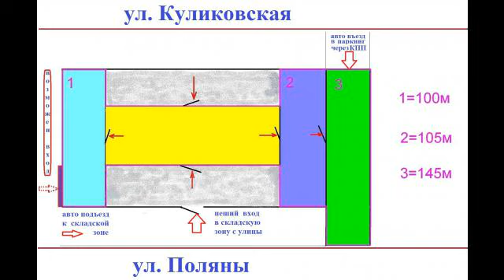Продаю Арендный бизнес (Нежилое помещение 100м...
Цена: 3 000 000 Руб.
Продаю один из Арендных бизнесом (Нежилое помещение 100м + Якорные арендаторы). Это уже готовый работающий Арендный бизнес-более 5-и лет, доходность приличная. Помещение находится в комплексе наших нежилых помещений, общая площадь: 350м (100м-105м-145м). Весь комплекс в аренде более 5-и лет (арендаторы Дилеры Автозапчастей Мазда-Рено). Могу продать как все 3(три) помещения сразу, так и по отдельности. Все эти объекты расположены в Гаражном Парковочном Кооперативе (на нулевом этаже) по адресу: Москва, м. Бульвар Дмитрия Донского, ул. Куликовская. Данное помещение (1-100м, смотрите планировку) прямоугольной формы, Высота потолков 5м, Электричество 220/380 Вольт, Мощность до 100 квт. возможен вариант для будущих собственников - сделать дополнительно отдельный Вход с улицы. Все помещения в собственности более 6-лет. Один собственник-физ. лицо. Объект Юридически чист (без о...